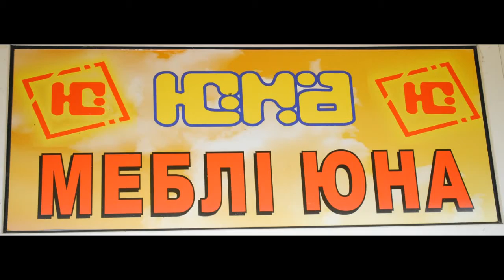Магазин меблів "Юна" вул 40 Перемоги,6